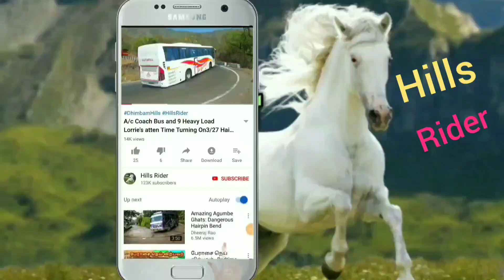Heavy Load Lorry and Emty Lorry Very Struggle Of Turning On Hairpin bend at Dhimbam ghats